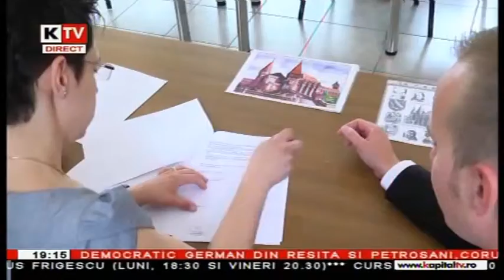Verde-n fata - 7 Iunie 2013